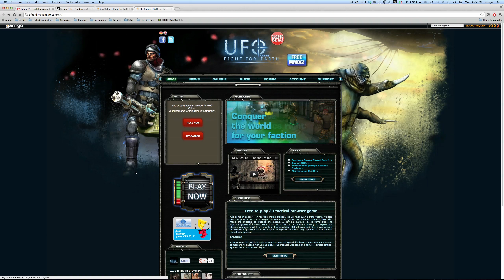First Look: UFO Online (Free Browser MMOG Game) | 1080p HD | L4zyBrain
My final conclusion @ 12:35